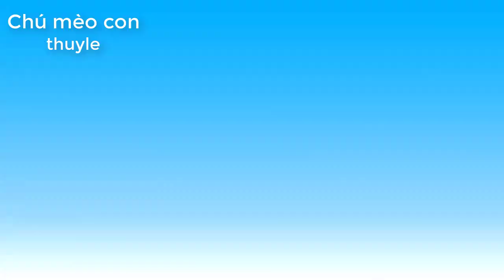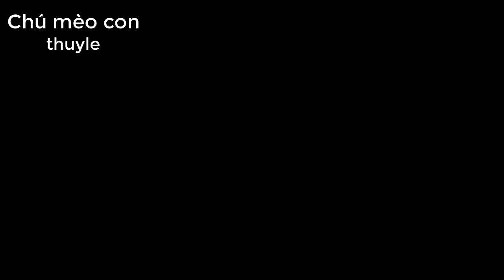Chú mèo con - Nhạc thiếu nhi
Chú mèo con lông trắng tinh
Mắt tròn xoe và trông rất xinh meo meo
A con mèo nó rất ngoan
Bắt chuột đôi chân nhanh thoăn thoắt
Suốt ngày em đùa chơi với mèo mèo.

Bốn bàn chân bé tí ti
Vểnh một tai như đang lắng nghe meo meo
A con mèo nó rất khôn
Nó vểnh râu ngồi nghe em hát
Suốt ngày chơi xung quanh cái vòng tròn.